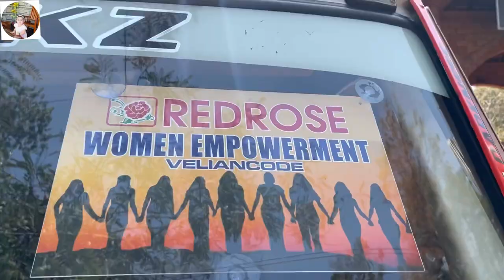റെഡ് റോസ് ഗ്രൂപ്പിലുള്ളവർ നടത്തിയ അടിപൊളി വിനോദയാത്രയും കൂടെ കുറച്ച് കൃഷി അറിവും..🥰